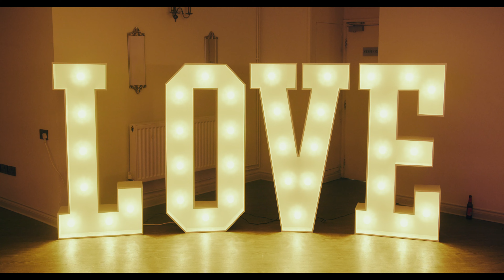Sam & Jane Cinematic Video